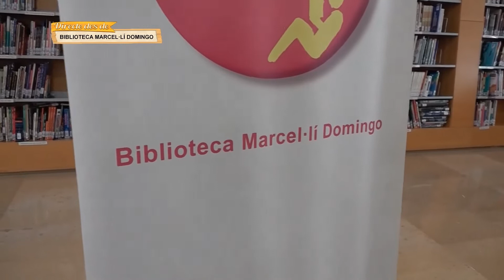L'Illa dels Flamencs. Dimecres 20 de juliol